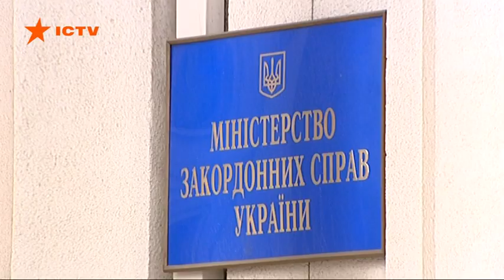Обмен удерживаемыми на решающем этапе - Пристайко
Новый обмен удерживаемых лиц с Россией будет включать три группы людей, заявил министр иностранных дел Украины Вадим Пристайко.